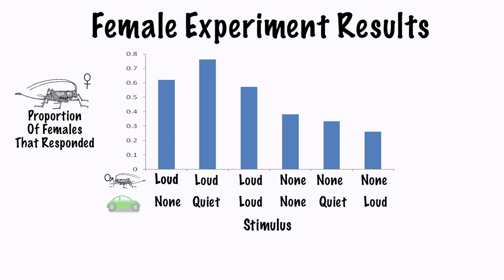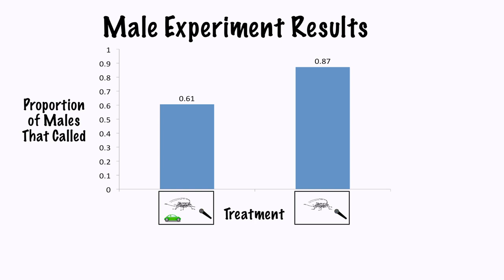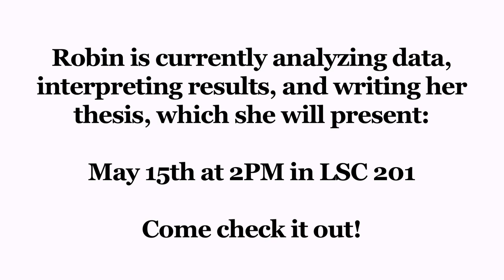Robin Costello: Road Noise and Singing Insects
Robin Costello is a recent graduate from Dartmouth College's Biology program.  Here she describes her thesis work.

Filmed by Milo Johnson and Benji Kessler
Edit: Milo Johnson
Photos from Laurel Symes